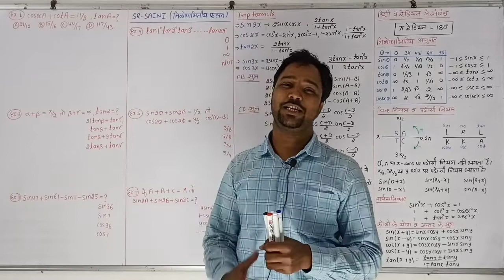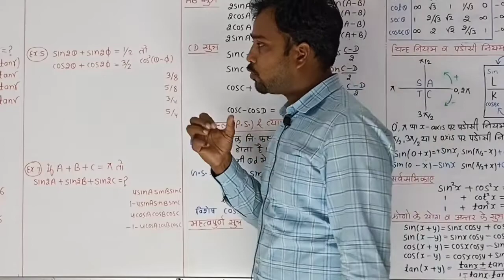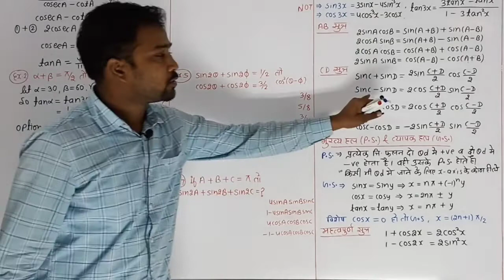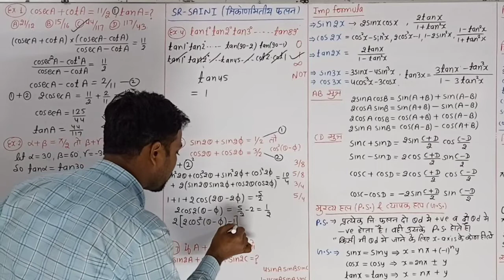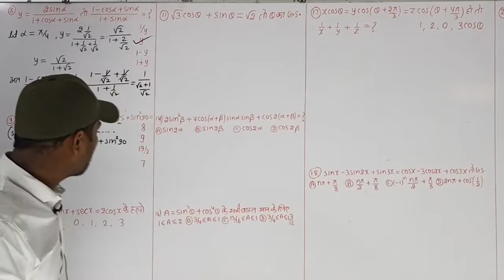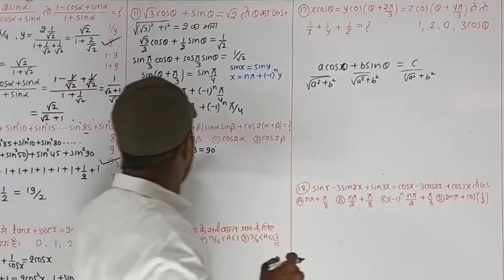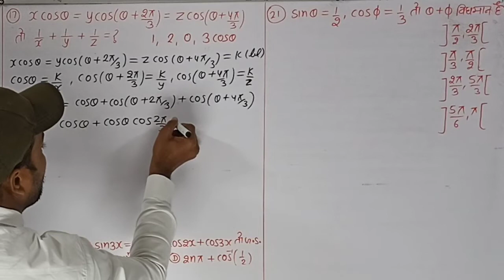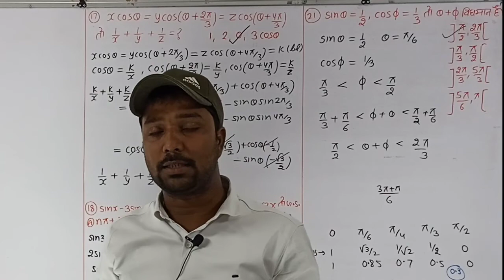#47(52| Trigonometry | त्रिकोणमिति | L-1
Finally, we have created a video on Trigonometry in your high demand. You guys are facing problems with different questions and concepts but in this video, we have started with the concept so that you can understand the logic behind every calculation then we will learn how to draw trigonometry tables and then we will start with the exercises. Also, all four exercises 8.1, 8.2, 8.3, and 8.4 has been covered with questions and solutions.